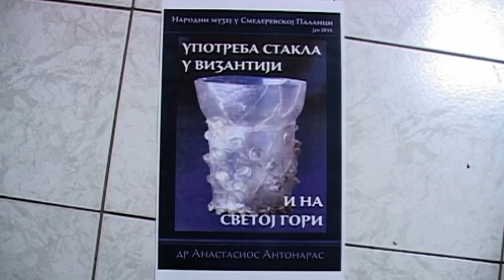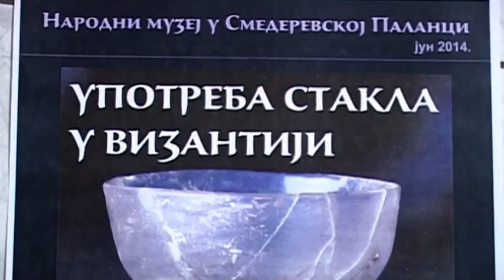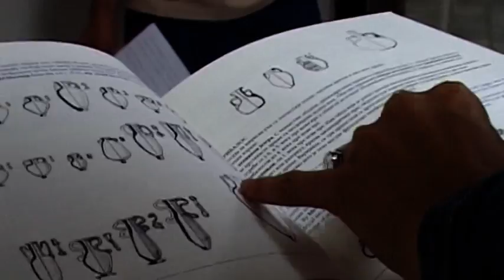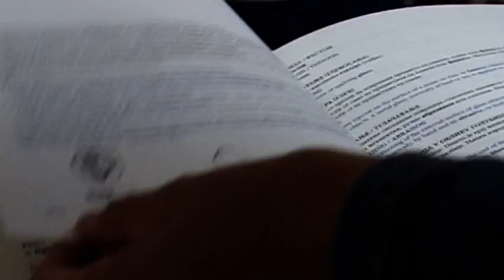Смед.Паланка - Најављено гостовање грчког археолога Анастасиоса Анторанаса 26.06.2014